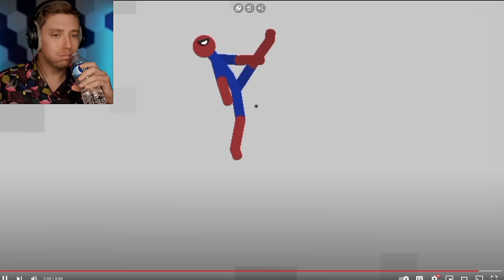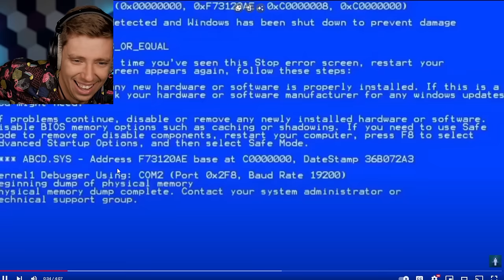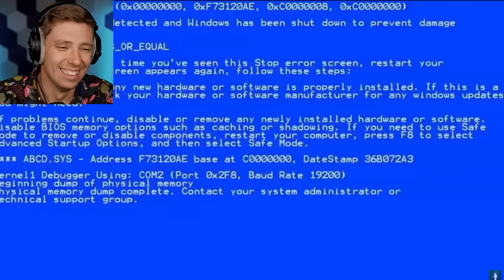Reacting To SPIDERMAN MOVIE Dismount Videos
Today we are reacting to Spiderman not across the spider verse videos.